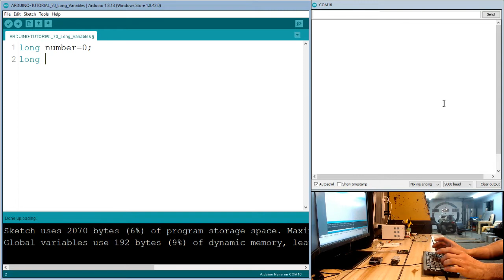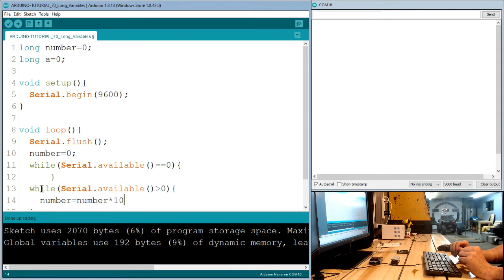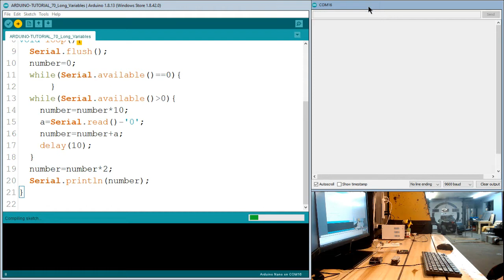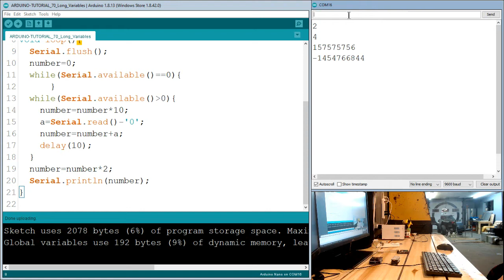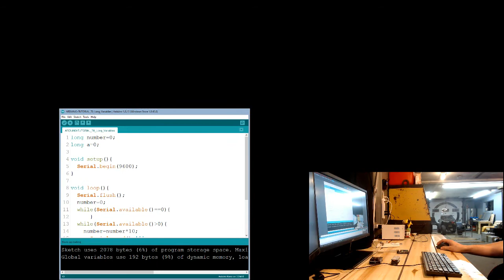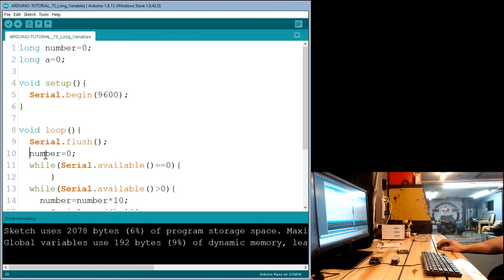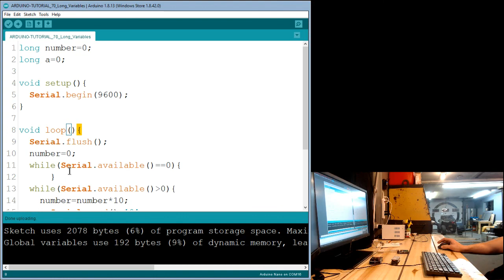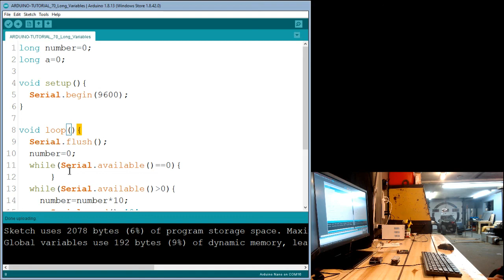Arduino Tutorial 76: les longues variables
Kit Arduino: